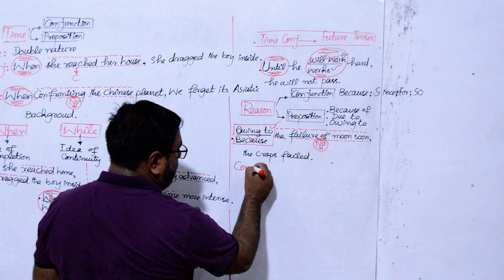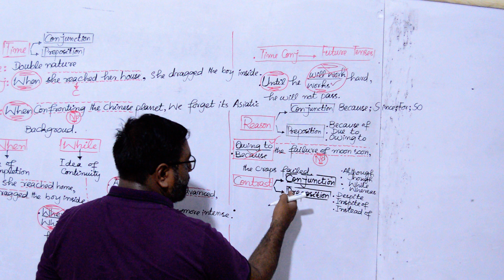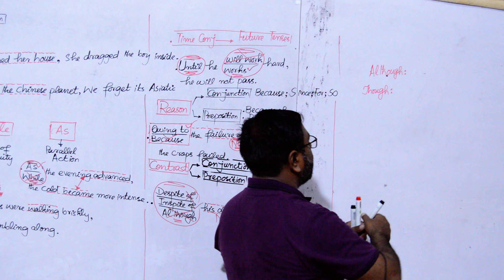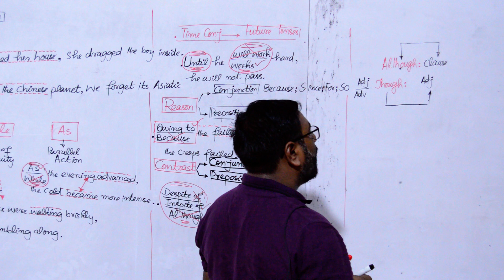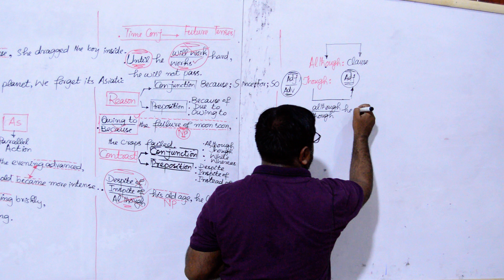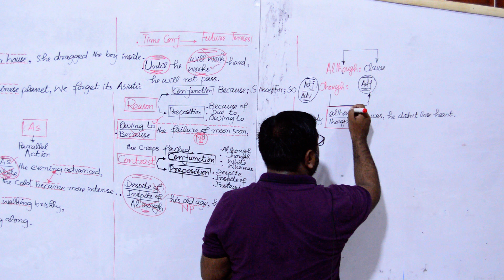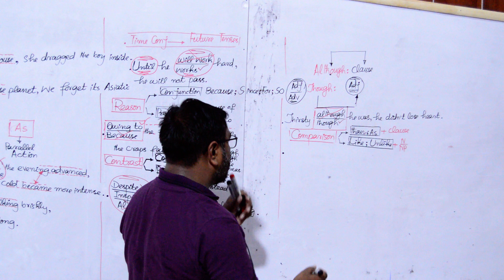Subordinate Conjunction (Part-3)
MDCAT | LMDCAT | NUMS
Entry Test Preparation by Farooq Siddique (Lect. English)
GETS Preparation D.G Khan